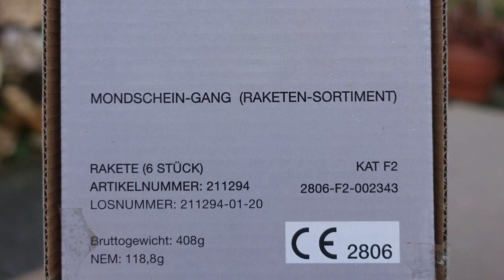Pyroland Mondschein Gang | ALLE RAKETEN | Leise Silvester Raketen | 2 Sorten Schüttraketen [Full HD]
Heute im Test: Pyroland Mondschein Gang

* Kamera, Camcorder, Videoequipment:

*2x "3-Flammen-Zigarrenbrenner"

* 2x BESTER Brenner (Sturmfeuerzeug)

KEEP WATCHING.